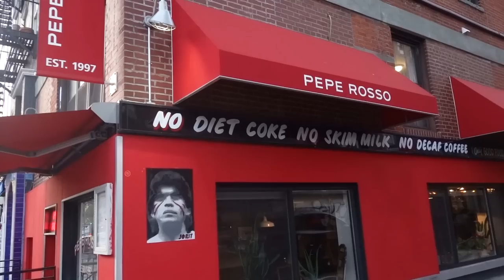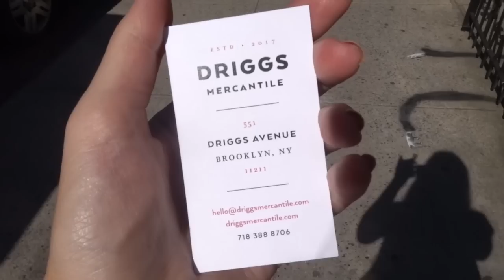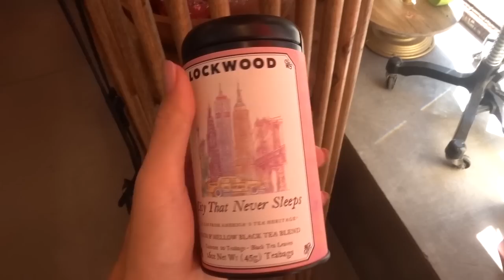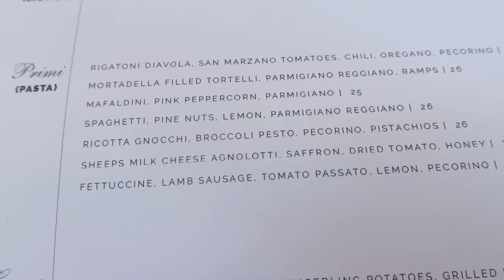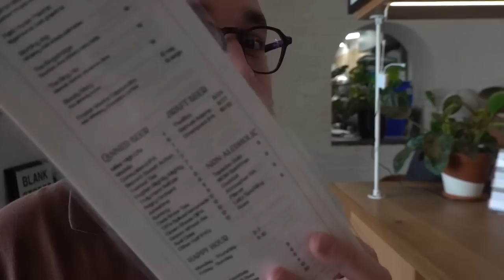trabalho em nyc, brechó, comidinhas... tudo que eu amo!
Acompanhem mais um dia comigo morando em Nova York! Espero que amem!